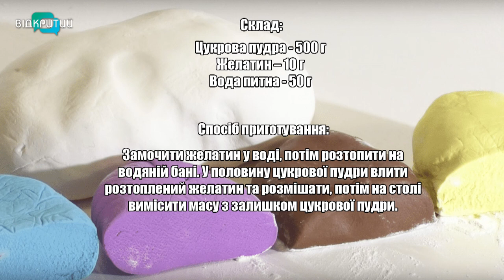Оксана Ворона - кондитерка у програмі "Фреш" з Юлією Сиротою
Смачні десерти стали чи не найулюбленішими смаколиками жінок, а подеколи і чоловіків.
Прямо зараз ви дізнаєтеся, як приготувати найсолодший подарунок для найрідніших від кондитерки
Оксани Ворони.